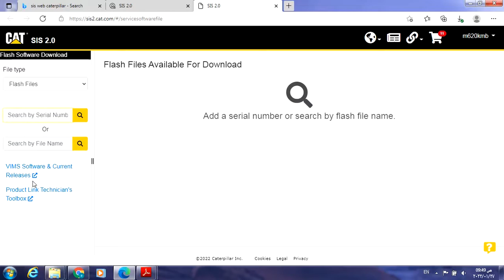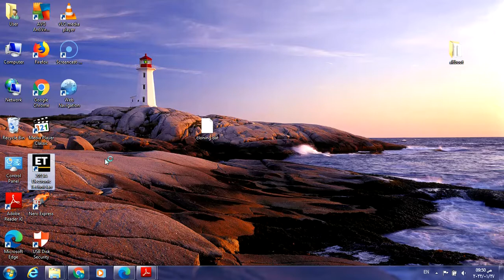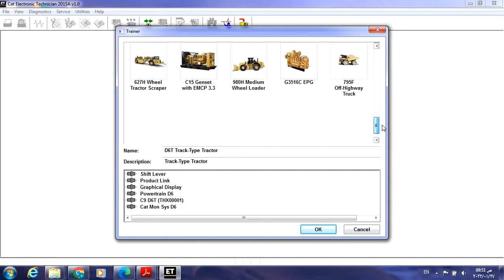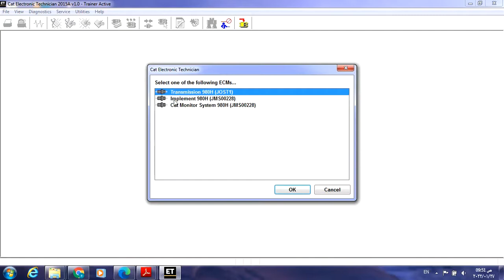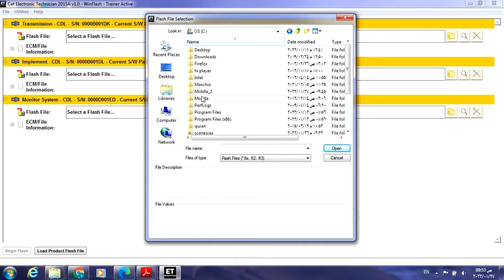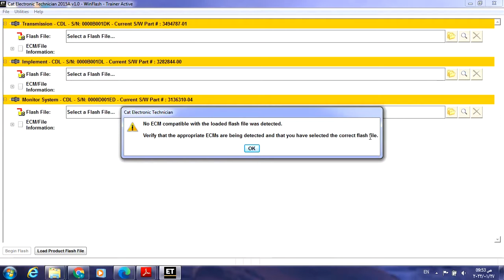كيفية تنزيل سوفت وير Flash File لاي معدة كاتربلر _ Caterpillar